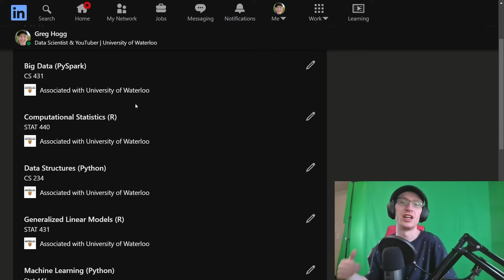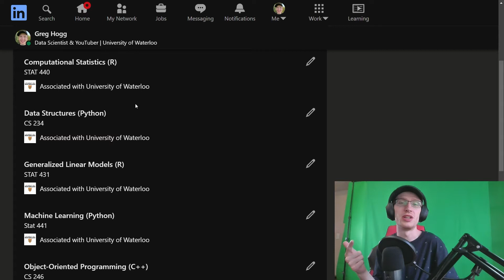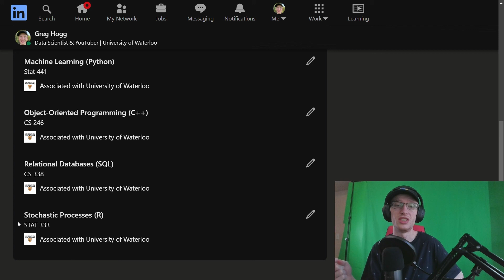The Best Courses I Took as a Waterloo Statistics Student